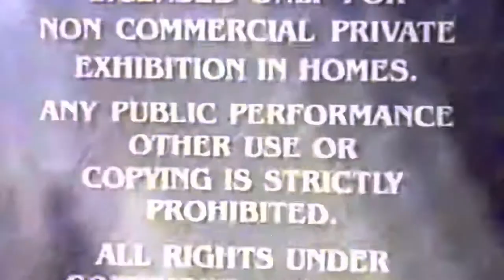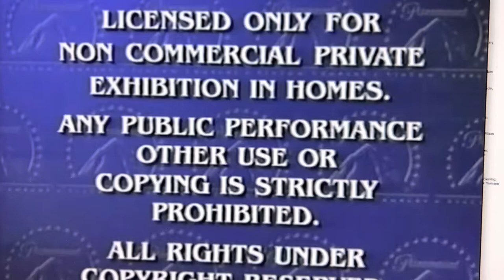Inspector Gadget Watches the Paramount Feature Presentation Logo and the THX Logo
All students are going back to school soon! Inspector Gadget is going to watch the 20th Anniversary Edition VHS of Grease, but there was the Paramount Feature Presentation and the THX logos.